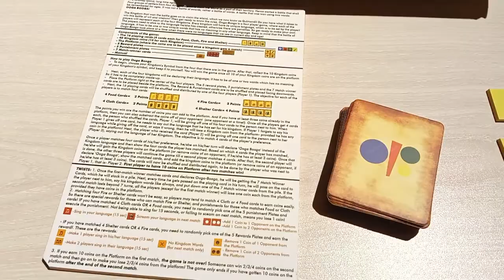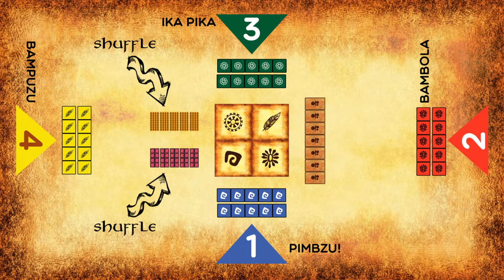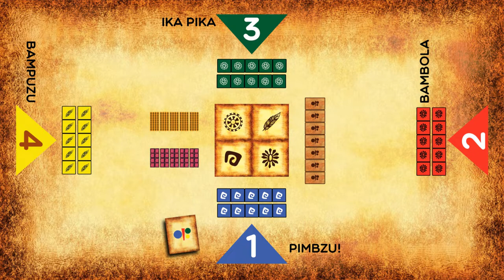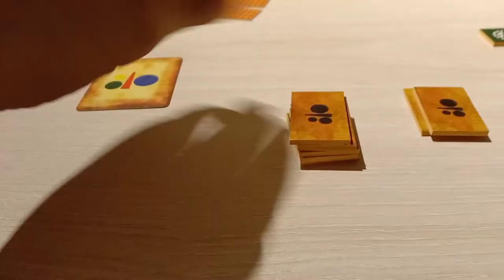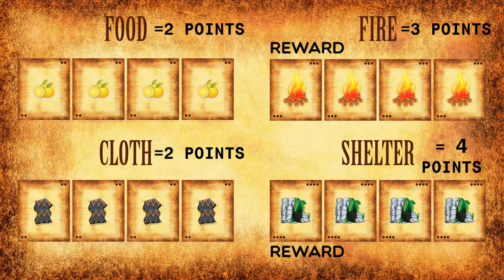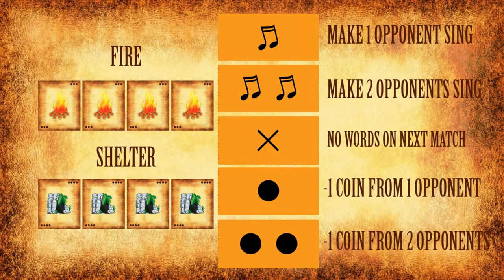Learn to play 'Ooga Booga' board game in 10 minutes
Learn to play Ooga Booga in our 2nd video of the Segment- দশ মিনিট এ Board Game শিখা!
The video might be a bit longer than 10 minutes, since we also shared some tips and tricks (AND TWISTS) for you 😃